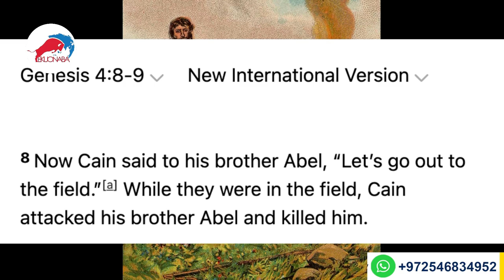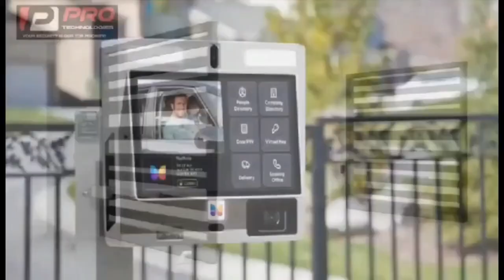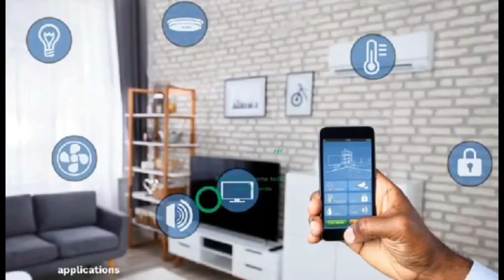Cain kìlłèd abel because of woman, Adom Kyei dua confirms hmm 1